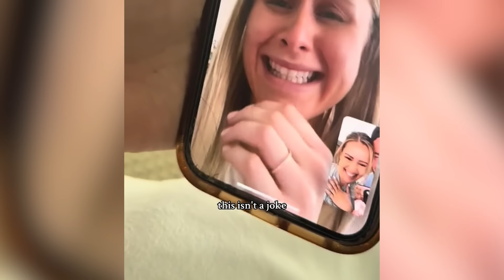Most Heartwarming Surprises That Will Make You Cry | Emotional Reactions.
In life, our paths may go different ways, but the love and memories we share stay strong. We hope this video warms your heart. Lets begin the show.